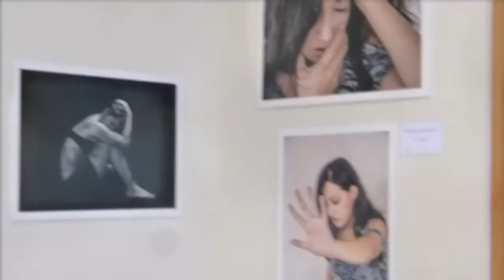Centro Municipal de las Artes en La Paz, Baja California Sur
La alcaldesa Esthela Ponce Beltrán, inauguró el Centro Municipal de las Artes en La Paz, obra pionera en su tipo en Baja California Sur y uno de los 5 centros a nivel nacional, donde las artes escénicas, plásticas y literarias encontrarán un espacio para el aprendizaje, difusión y disfrute de todos los habitantes del municipio de La Paz. El centro se localiza en Calle Cobre esquina Hierro, Col. el Dorado en La Paz.